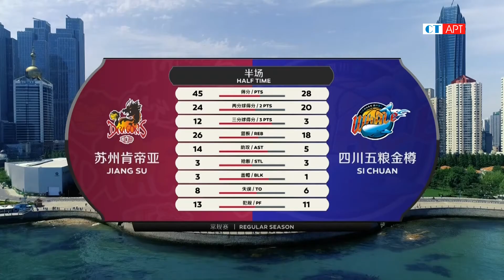ОБЗОР❗ Китайская баскетбольная ассоциация 19/20! 🏀 "Цзянсу Дрэгонс" - "Сычуань".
Китайская баскетбольная ассоциация 19/20! 🏀 "Цзянсу Дрэгонс" - "Сычуань" (96:76).

Чемпионат Китая по баскетболу на телеканале "Старт" tvstart.ru и ТВ онлайн Яндекс